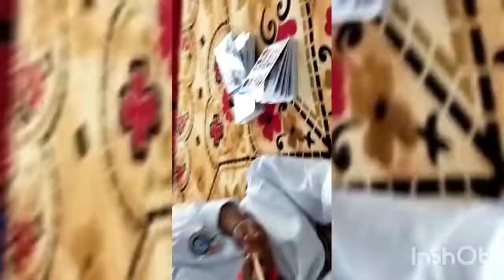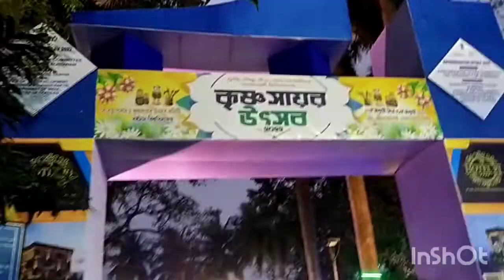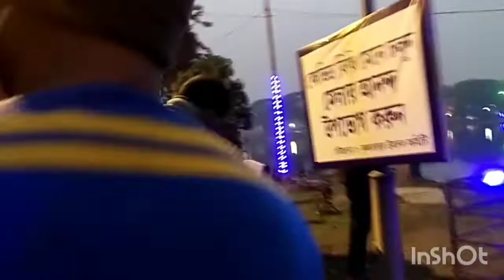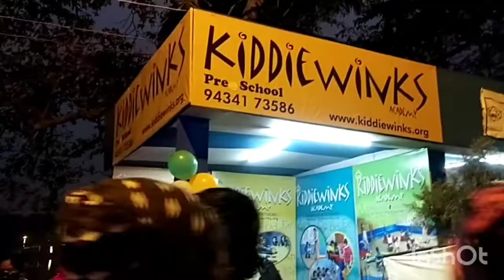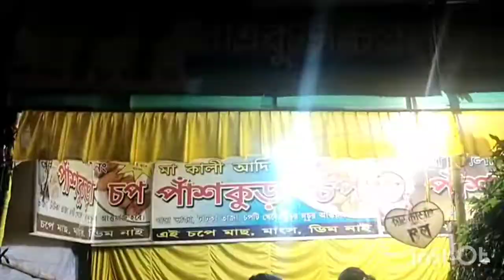|| Republic Day Celebration || Baban's First Fair Visit || Full Day Vlog || Enjoy A Lot ||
It's a bengali vlogging channel. I am Susmita Dey.
In this channel I share my daily lifestyle, entertainment videos, cooking videos etc. Here you can also see the videos of my son little Aarman(Ishaan).

Keep supporting 🤩

❣️Lots of love for all of you ❣️